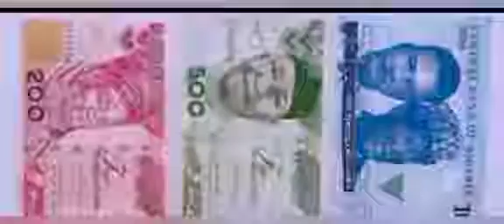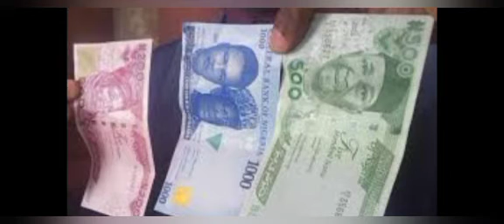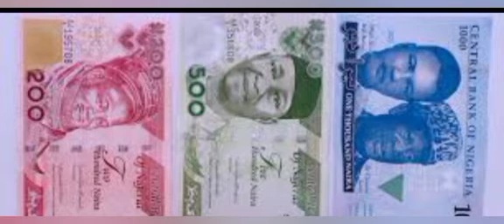JUST IN: NIGERIANS DARE ELRUFAI TO GO TO COURT AS ß@ND1TS Ķ¹ŁŁ CHIEF IMAM, AßDUCT 14 IN KADUNA